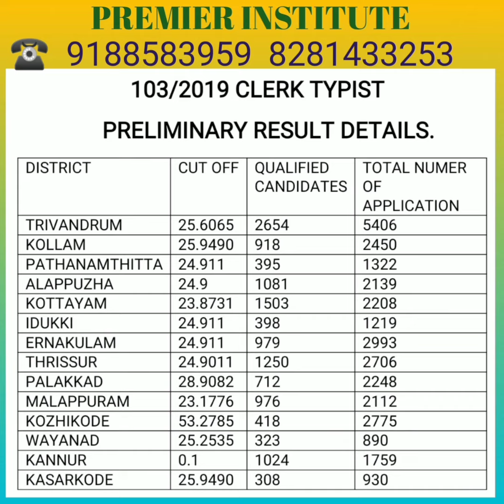LDTYPIST PRELIMINARY RESULT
പ്രിലിമിനറി പാസ്സായവർക്കു സുവർണ്ണവസരം.